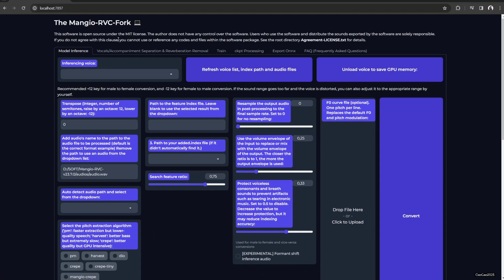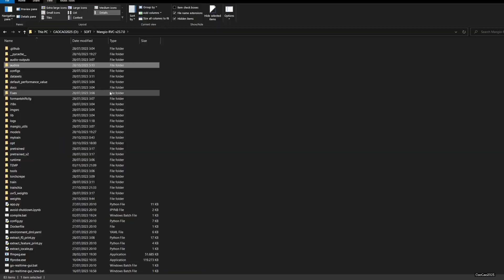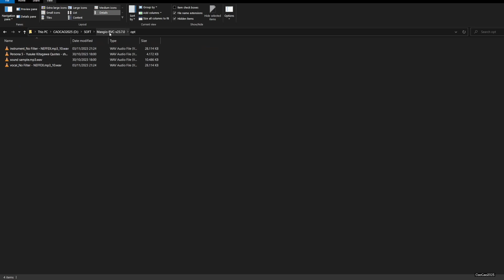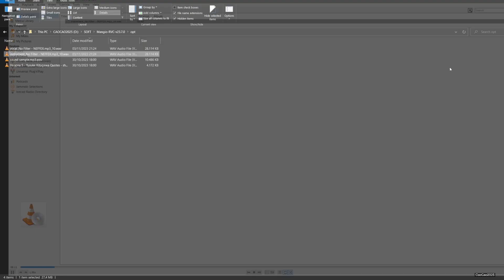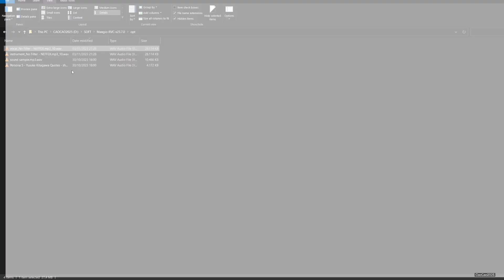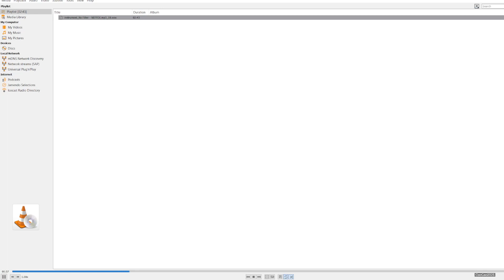How to Separate Main Vocal, Harmony Vocal and Instrument Using Mangio RVC (Locally)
In this video tutorial, you will learn how to separate voice and instrument using Mangio RVC, a powerful AI-powered audio editing tool. I will show you how to use the HP2, HP3, and HP5 AI models to achieve accurate and professional-sounding results. I will also provide an example and show you the results.

Mangio621/Mangio-RVC-Fork
forked from RVC-Project/Retrieval-based-Voice-Conversion-WebUI

In this video you will learn how to separate voice and instrument locally. You could also separate Main Vocal with the Harmony / Backing Vocal and with Instrument also. This also will not have limit on how long or big is your audio file because you do this locally in your computer using your GPU. In this example i use GPU of NVIDIA GTX 1660 Super.